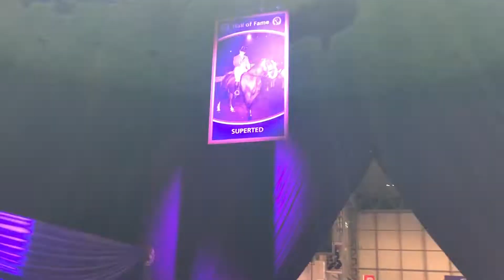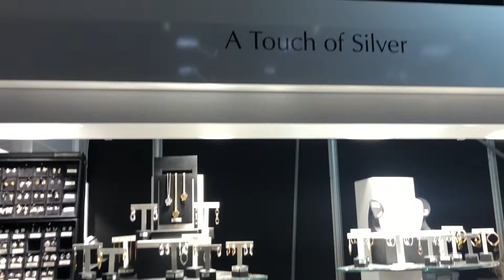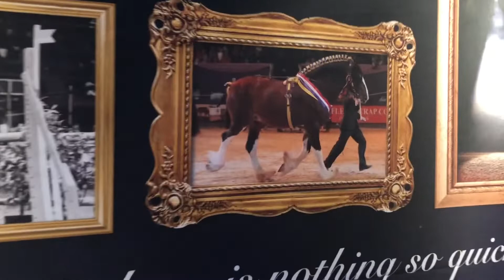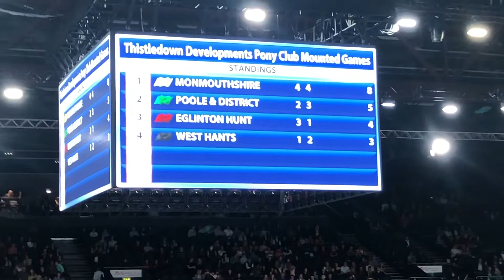HOYS 2021- showing, mounted games, pony club and more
HOYS 2021-

we had the best time at horse of the year show. In this vlog we shop till we drop, see the heavy horse championship and mounted games along with lots of showing !!

One day I would love to compete at hoys as the atmosphere is electric. ⚡️